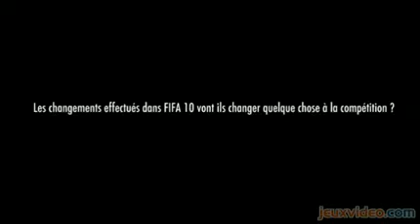[Reportage] FIFA 10 - Ce qu'en pense le champion du monde de FIFA 09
avec le champion du monde FIFA 09, Brice Grannec. Il nous parle des nouveautés que présente FIFA 10.